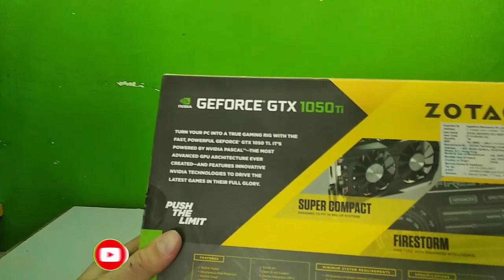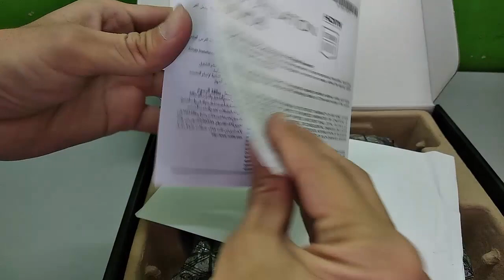Unboxing Zotac GTX 1050 Ti OC Gaming Graphic Card 2019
Best Gaming Graphic Card Zotac Geforce GTX 1050 Ti OC Edition Unboxing and Hands on Review, Zotac GTX 1050 Ti OC Gaming Graphic Card 2019, Zotac Geforce GTX 1050 Ti OC 4GB Graphic Card Unboxing and Review in Hindi 2019